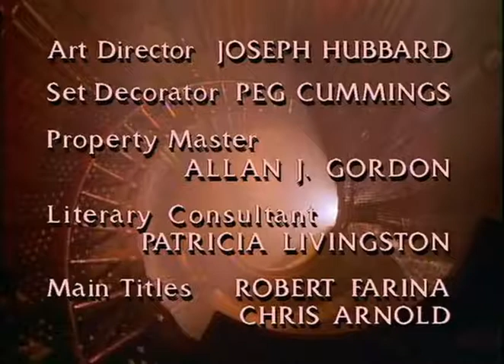A Bela e a Fera | 7º Episódio da 2ª Temporada | Série de TV | 1987-1990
Sétimo episódio completo e dublado (pela Dublavídeo-SP) da série dos anos 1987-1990, 2ª Temporada.
Nome do episódio: O Despertar Para o Outro Mundo ("A Fair and Perfect Knight").